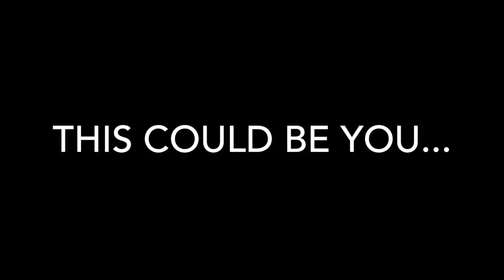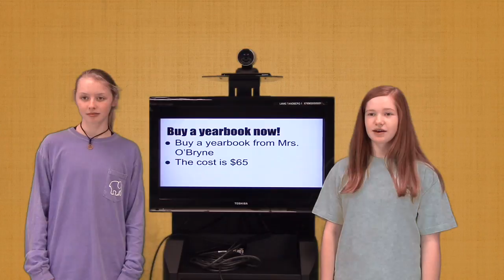Crimson Daily: Tuesday, March 28, 2017